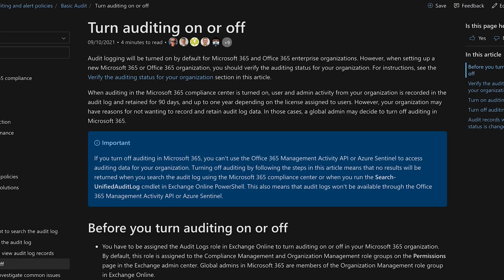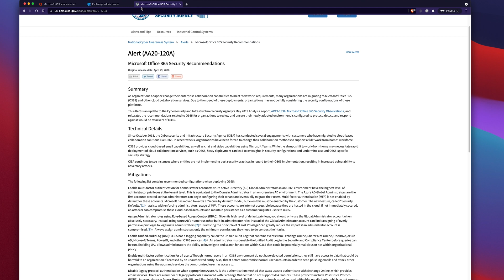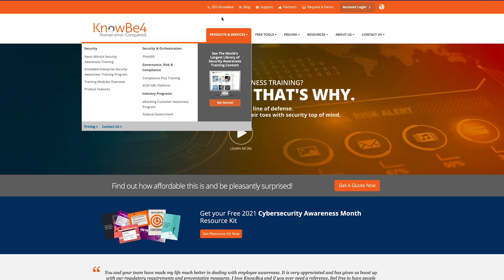Microsoft Office 365 Best Practices for Security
In this video we will be covering Microsoft Office 365 best practices, and how set up your office to use Office365 securely.

Secure your inbox with this Office 365 Mail Filtering Best Practices guide